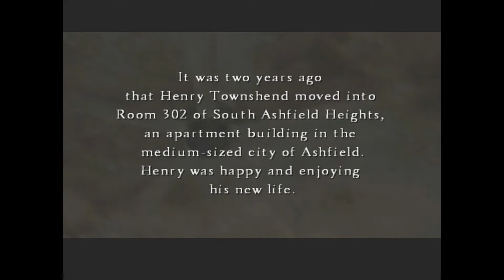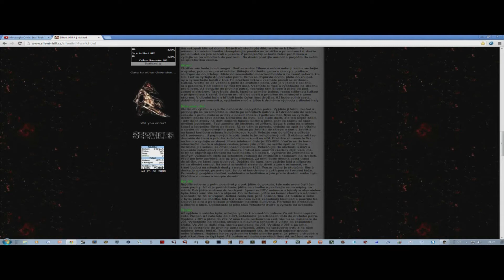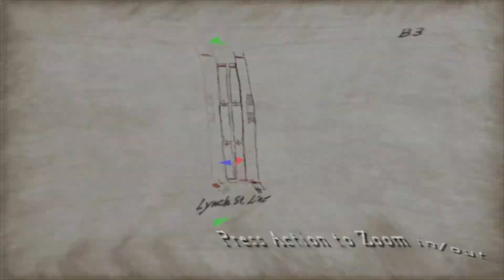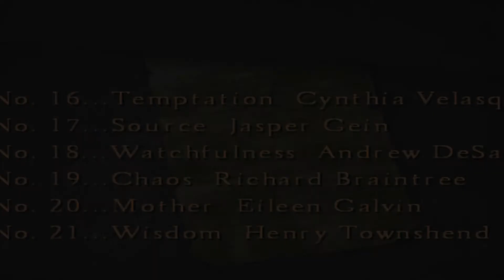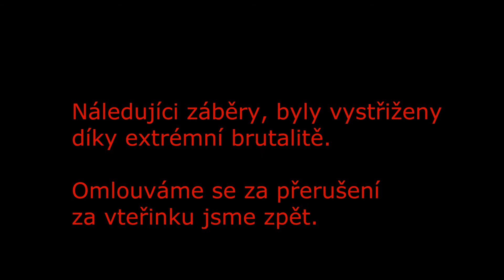Herní řevy: Silent Hill 4 The Room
Pokud se vám video líbilo jsem jedině rád a pokud máte nějaké návrhy na zlepšení nebo jiné, tak je rád vyslechnu.

Silent Hill 4 is owned by Konami.